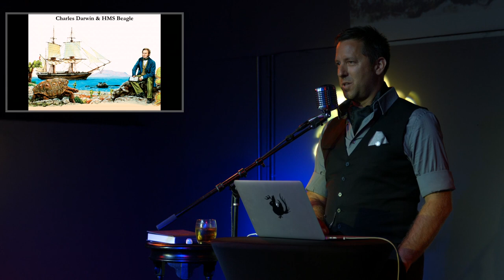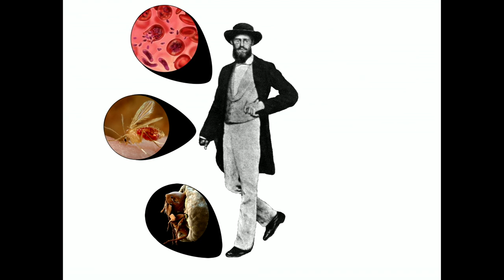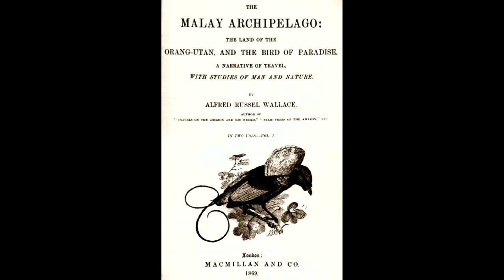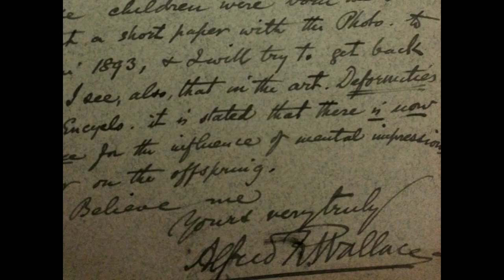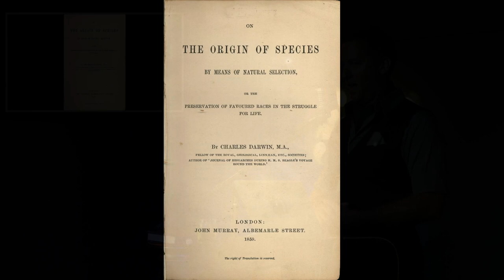Poor Man’s Guide to Evolution: Alfred Russel Wallace | Odd Salon EXPLORE 6/7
This hirsute island-hopping BAMF traveled the world and independently developed the theory of evolution while tripping his face off on dengue fever. …or was it malaria? The secret to his success? Poverty.

Chris Reeves ~ Poor Man’s Guide to Evolution: Alfred Russel Wallace

Odd Salon EXPLORE: Stories of investigators and travelers, of restless adventurers and inquisitive minds on the threshold of discovery.

Curated by Casey Selden
Edit, Camera, Post production: John Adams
Sound: Steen